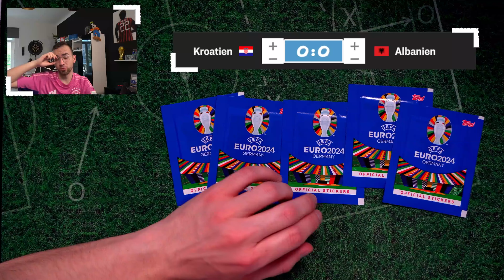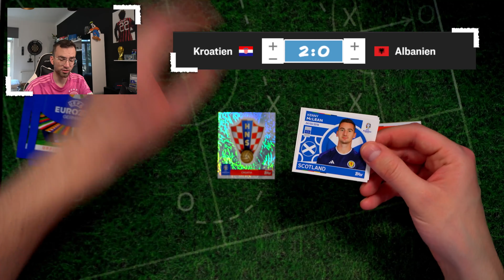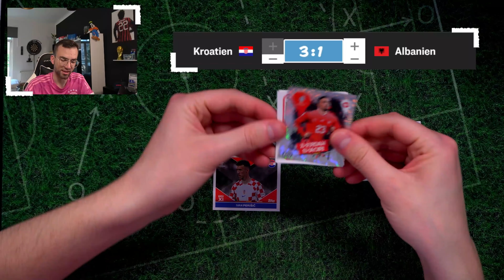KROATIEN vs ALBANIEN 😱🔥 EURO 2024 Sticker Orakel #13 Topps UEFA EURO 2024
► Kroatien vs Albanien Spiel 13 Topps Sticker UEFA EURO 2024 Germany Unboxing Opening PacksUnited ✘Playlist Orakel EURO 2024 ✘100 Sticker Packs ✘100 Packs Match Attax ✘Instagram: PacksUnited96

euer PacksUnited